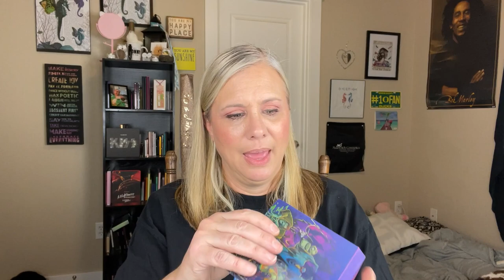Def Leppard Let's Get Panned panning project check in! What the heck was I thinking?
Hey there!  In today's video, I'm checking in with you about my progress thus far in the Def Leppard Let's Get Panned panning project that I helped to create with @AndiDoesStuff1973 and @Deb_B.  This is a part of a Pantastic Ladies collab.  Let me know what you think of my progress, the products I used and cycled out, etc.

Thanks so much for taking time out of your day or night to watch this video.  It means the world to me!  I can't wait to see you again in my next video but in the meantime, take good care of yourself, be well, safe, happy.  LOTS OF LOVE!! XOXOXOXOXO

Nonny loves you, baby boy!